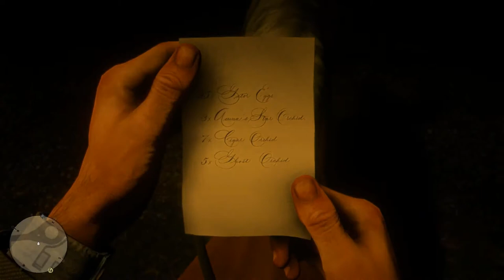Red Dead Redemption 2: Orchid Collection (Ep. 73)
Red Dead Redemption 2 100% Playthrough
As the age of outlaws winds down, Arthur Morgan and Dutch Van der Linde struggle to keep their gang afloat while keeping one step ahead of the law.

Arthur scours the area around Saint Denis for various orchid species, including Acuna's Star, Cigar, and Ghost orchids to turn into Mr. Wasp (along with the already collected Gator Eggs)  for the display he is creating for a patron. Along the way, he finds a canoe which he uses to get to a legendary fish location. He also gets bushwhacked by a fellow in a shack, but revenge comes swiftly, and nets Arthur a couple of new cigarette cards.